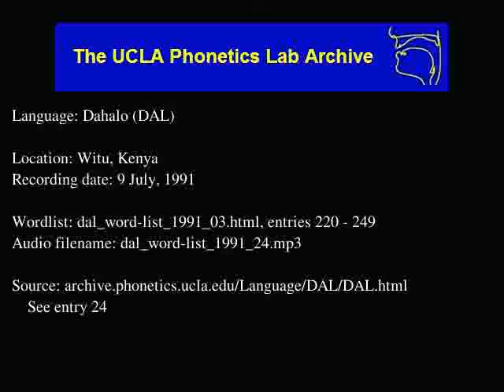Dahalo audio: dal_word-list_1991_24